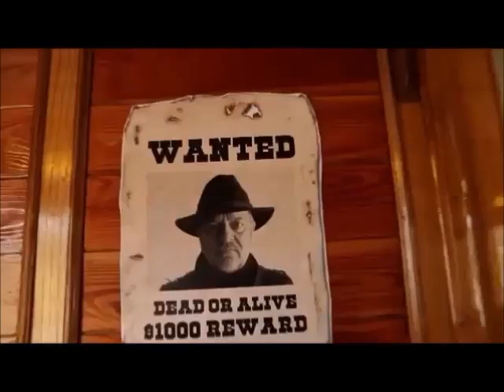Davide Van De Sfroos - Tera e akua (Terra e Acqua, con sottotitoli in italiano) - nuovo video 2013